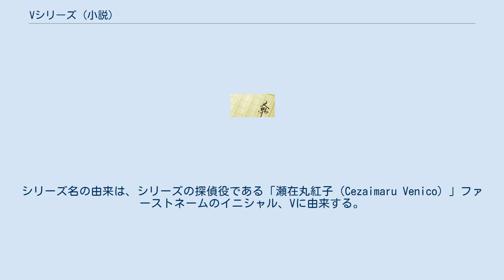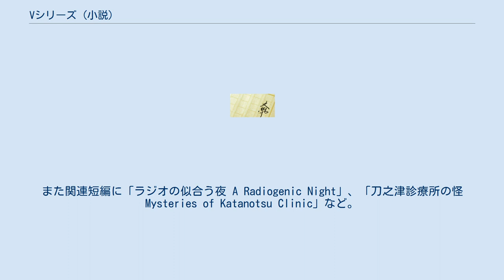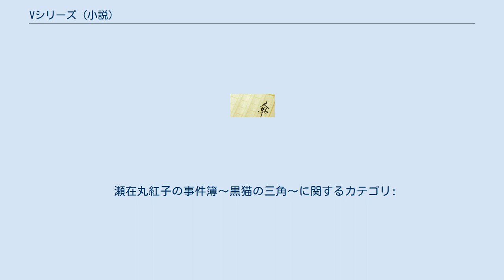Vシリーズ (小説)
『Vシリーズ』（V series）は、講談社より発行されている森博嗣による推理小説のシリーズ。
 著者の手がけた推理小説シリーズの2番目にあたる。
シリーズ名の由来は、シリーズの探偵役である「瀬在丸紅子（Cezaimaru Venico）」ファーストネームのイニシャル、Vに由来する。
作者の森博嗣は本シリーズのコンセプトとして、シンプル、シャープ、スパイシィのSSSを掲げている。
 本シリーズは登場人物の1人保呂草潤平が、友人である瀬在丸紅子、小鳥遊練無、香具山紫子らと遭遇した事件を回想として記述するスタイルをとっており（但し三人称で記述されている）、各作品冒頭でその旨が読者に対して明示される。
警察関係者をはじめとする登場人物が事件について悩んでいる最中、保呂草は真相を先んじて知っている、推定しているが黙している場合が多い。
探偵役である紅子が、その頭脳で完璧に事件を解決して皆に解説するという流れである。
 登場人物の心理の揺れや、関係性の変化が目立つ装飾が多くなされているが、その分、小説としての構造やトリックはオーソドックスなものに意識的になされている。
また設定の斬新さ・特異性が特徴の1つとされるS&Mシリーズと対照的に、安普請のアパートで生活する登場人物、資産家の大学教授、避暑地や豪華客船で起こる事件、などレトロな印象を与える設定が散見される。
 2015年2月、『瀬在丸紅子の事件簿〜黒猫の三角〜』のタイトルでフジテレビ系列の『赤と黒のゲキジョー』枠でテレビドラマ化された。
 シリーズは以下の10作品から構成されている。
作品同士に関連の無いS&Mシリーズとは違い、本シリーズでは作品と作品に繋がりが見られ、単独でも物語は成立しているが順番に読み進めたほうが物語の流れをより理解できる。
Gシリーズではこの形式が全般に反映されている。
 この10作品以外にも、瀬在丸紅子と保呂草潤平は『四季シリーズ』や『Gシリーズ』などにも登場しており、『Xシリーズ』との関係も見られる他、また小鳥遊練無と香具山紫子は短編「気さくなお人形、19歳」「ぶるぶる人形にうってつけの夜」にも登場している。
また関連短編に「ラジオの似合う夜 A Radiogenic Night」、「刀之津診療所の怪 Mysteries of Katanotsu Clinic」など。
 黒猫の三角 人形式モナリザ 月は幽咽のデバイス 夢・出逢い・魔性 魔剣天翔 恋恋蓮歩の演習 六人の超音波科学者 捩れ屋敷の利鈍 朽ちる散る落ちる 赤緑黒白 シリーズ一作目である『黒猫の三角』は、皇名月の作画で2002年に漫画化がされている。
ストーリーは原作に忠実なものになっており、原作者である森博嗣もその完成度を高く評価している。
あすかコミックスDXから発売されていた物は絶版となり、2007年に幻冬舎よりバーズコミックススペシャルとして復刊がされた。
また、2012年には文庫化されている。
また皇は文庫判の解説と台湾版の表紙も担当している。
 2015年2月6日、『瀬在丸紅子の事件簿〜黒猫の三角〜』のタイトルでフジテレビ系列の『赤と黒のゲキジョー』枠でテレビドラマ化された。
瀬在丸紅子役を演じるのは檀れい。
 瀬在丸紅子の事件簿〜黒猫の三角〜に関するカテゴリ: